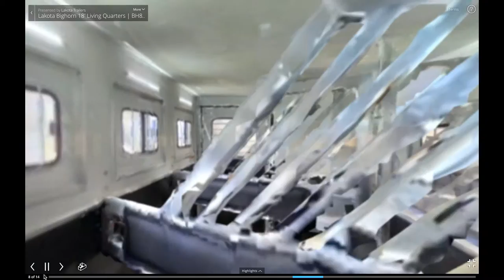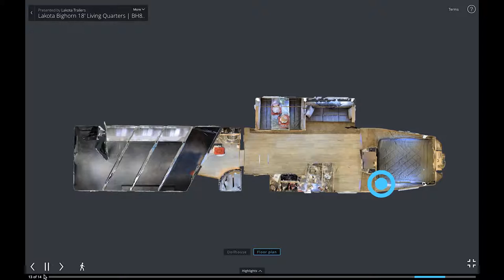Bighorn BH8418CE Tour | Lakota Trailers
This is a quick tour of the massive Bighorn BH8418 with the center entertainment. Please give us your feedback in the comments section below.